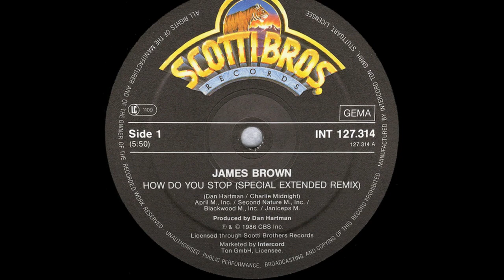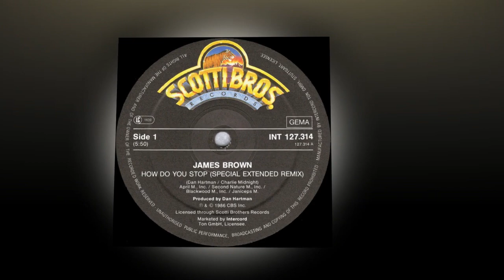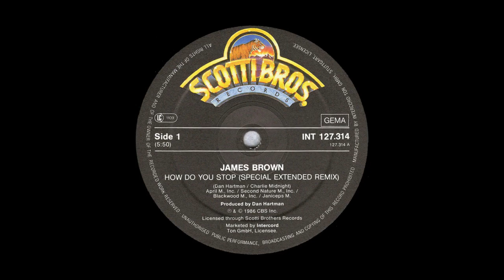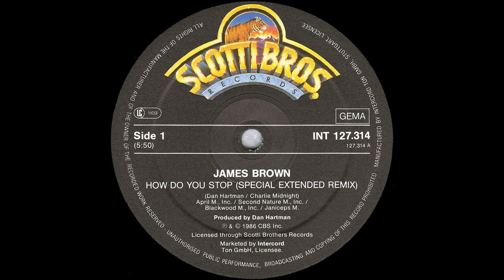James Brown - How Do You Stop (Special Extended Remix)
1986
Producer – Dan Hartman
Written-By – Charlie Midnight, Dan Hartman
Mixed By – Chris Lord-Alge
Companies, etc.
Manufactured By – CBS Records
Distributed By – CBS Records
Manufactured By – CBS Inc.
Distributed By – CBS Inc.